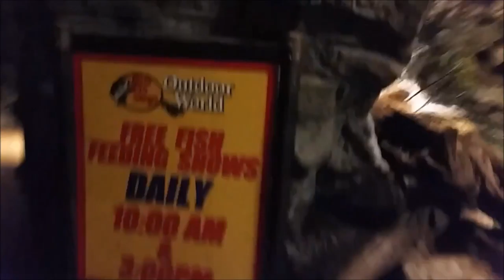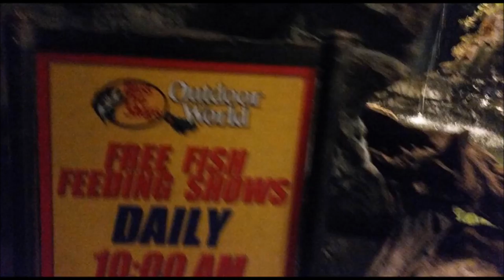Spring Field Missouri Bass Pro Shop Trip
This is one of my randome videos i like to upload for my entertainment advance to entertain my friends and fans.

Links

contact Russell Blade on Skype: russell.blade
if you have questions leave a text or video message you may be able to catch me online.